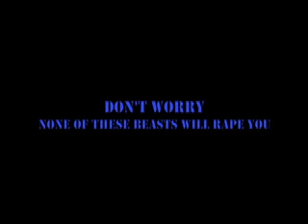FIFA 12's new Beasts